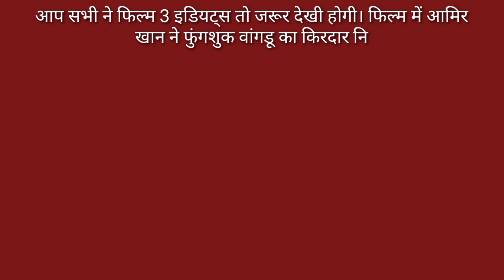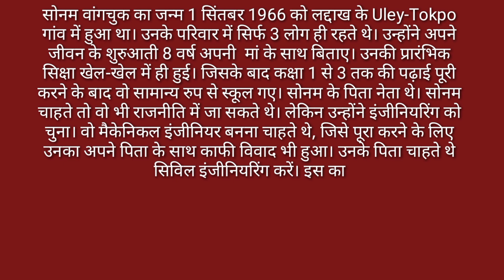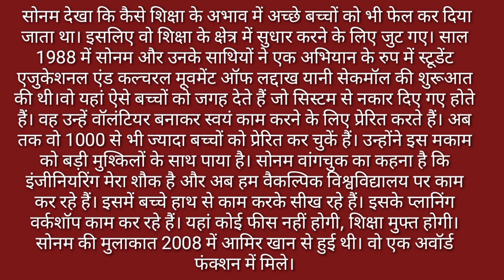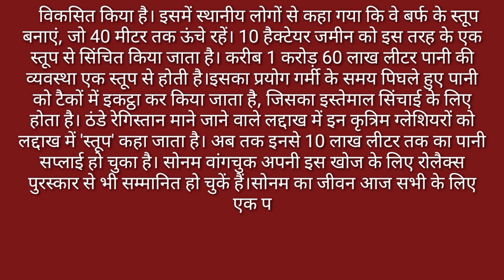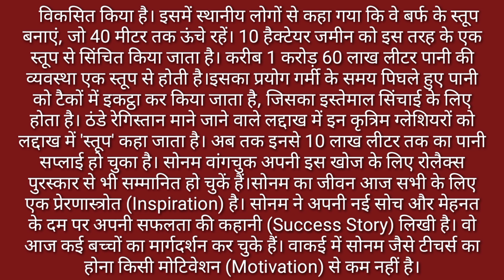essay on sonam vangchuk in Hindi।। सोनम वांगचुक पर हिंदी में निबंध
About channel

धन्यवाद

sonamvangchuk# essay# gyanribatan